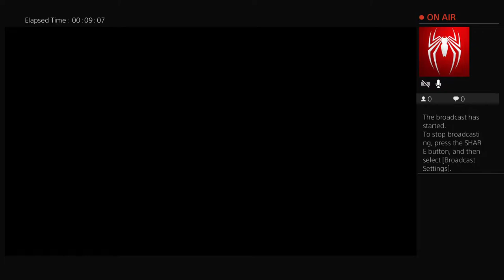Seina_Yamada's Live PS4 Broadcast